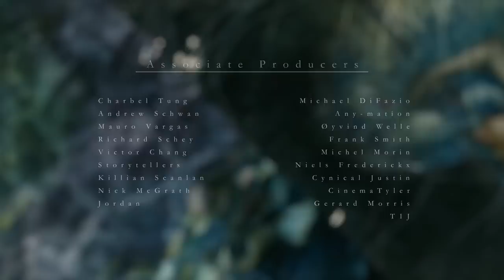Why "Titanic" is a Timeless Classic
Install Raid for Free ✅ IOS ✅ ANDROID ✅ PC and get a special starter pack 💥Available only for the next 30 days.

This video essay digs into an old favorite of mine, James Cameron's "Titanic" and why it worked so well with so many people, making it the biggest movie of its time.